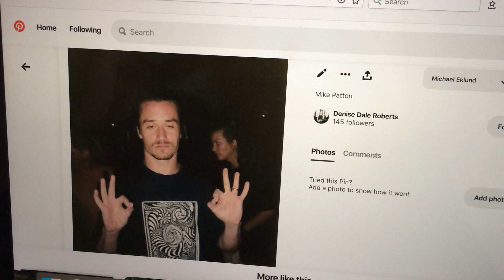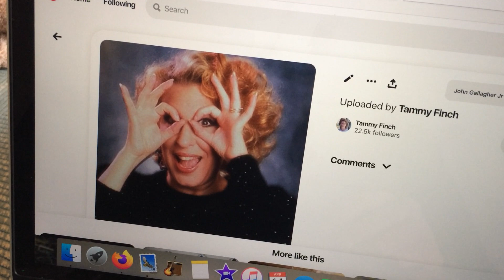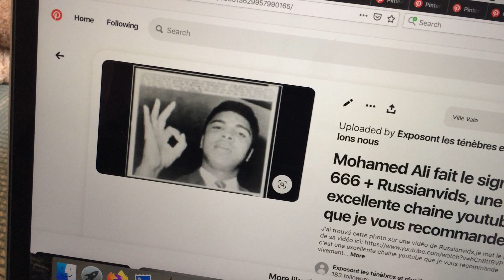How to be successful in this world? The GOAT!